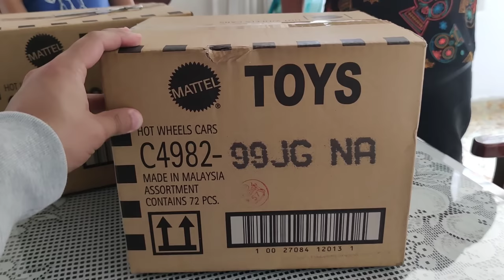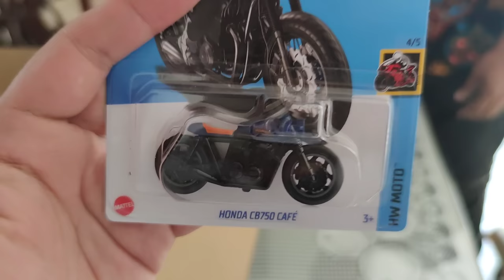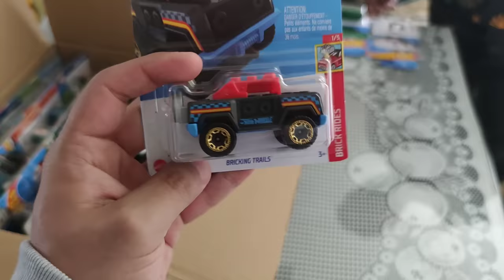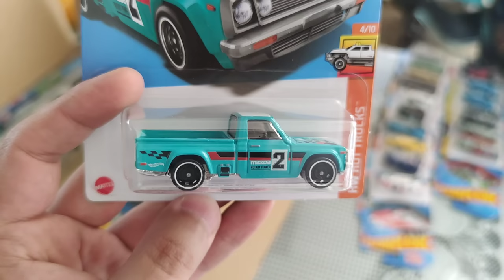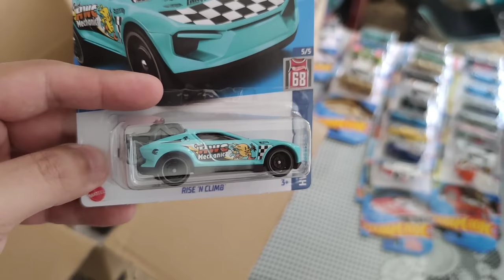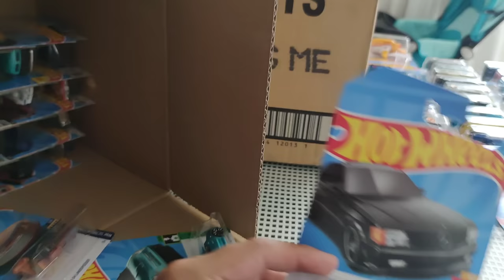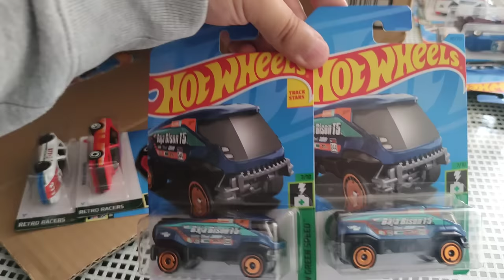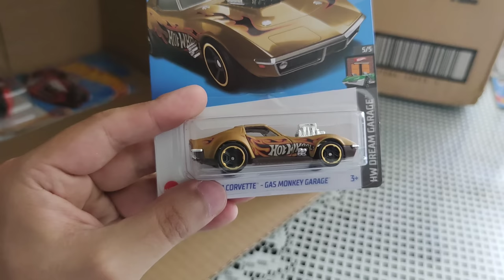2 CAJAS DEL LOTE MAS NUEVO DE HOT WHEELS Y SALIÓ TODO ÉSTO Y EL TH | PEQUEÑO COLECCIONISTA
2 CAJAS DEL LOTE MAS NUEVO DE HOT WHEELS Y SALIÓ TODO ÉSTO Y EL TH | PEQUEÑO COLECCIONISTA